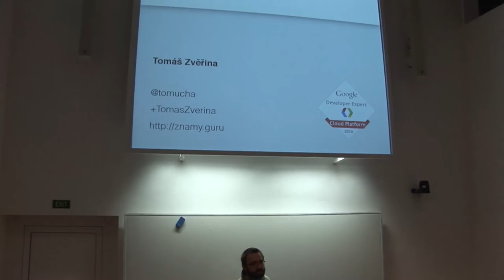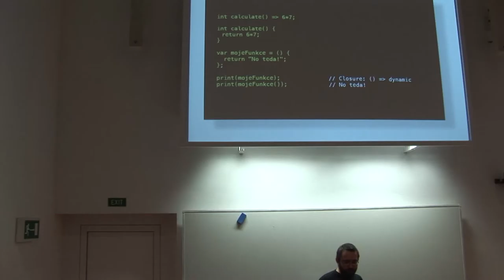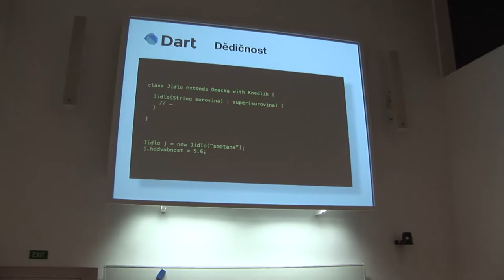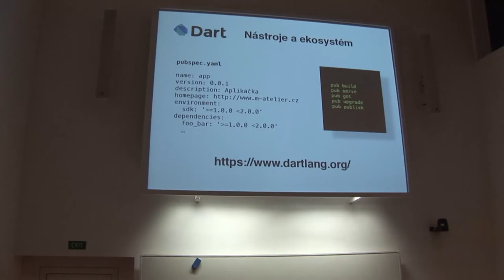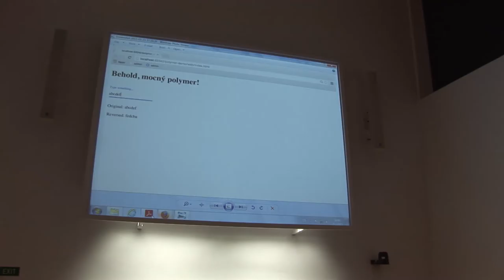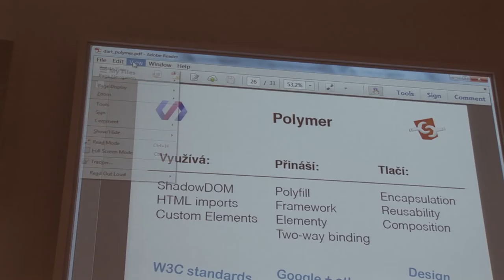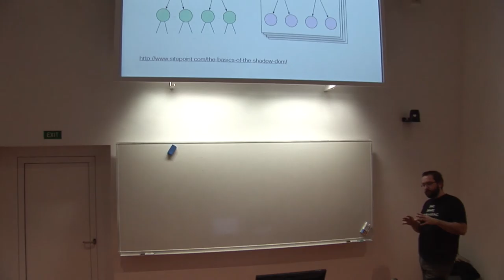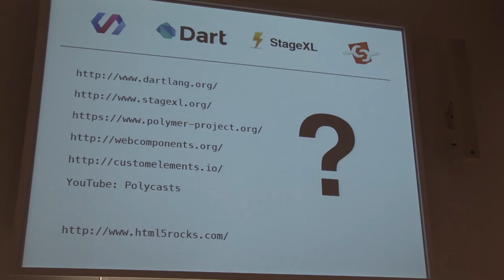Dart, Polymer a Web component revolution | Tomáš Zvěřina | CVUT FIT | 2015-03-23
"Dart, Polymer a Web component revolution"

Tomáš Zvěřina - spolumajitel a technologický šéf digitální agentury Multimedia atelier